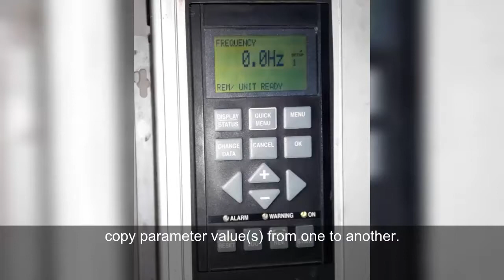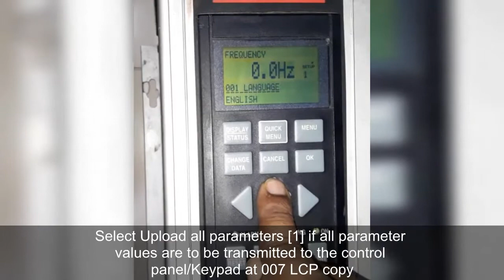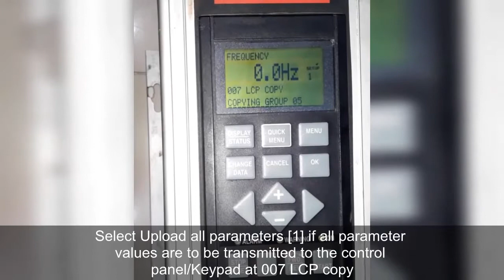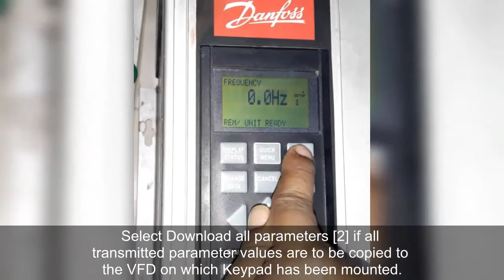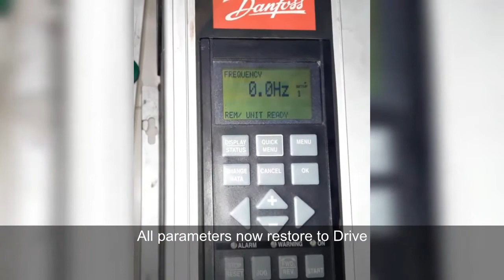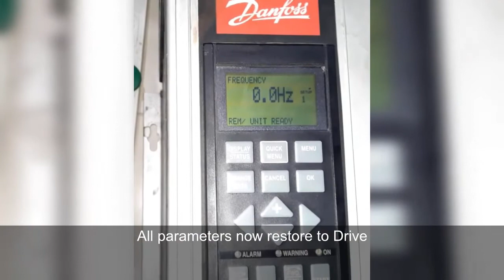𝐃𝐚𝐧𝐟𝐨𝐬𝐬 𝐕𝐋𝐓𝟓𝟎𝟎𝟎 𝐈𝐧𝐯𝐞𝐫𝐭𝐞𝐫 𝐏𝐚𝐫𝐚𝐦𝐞𝐭𝐞𝐫 𝐂𝐨𝐩𝐲 𝐚𝐧𝐝 𝐑𝐞𝐬𝐭𝐨𝐫𝐞 𝐎𝐧𝐞 𝐭𝐨 𝐀𝐧𝐨𝐭𝐡𝐞𝐫 𝐃𝐫𝐢𝐯𝐞 | Flow Chart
𝐃𝐚𝐧𝐟𝐨𝐬𝐬 𝐕𝐋𝐓𝟓𝟎𝟎𝟎 𝐈𝐧𝐯𝐞𝐫𝐭𝐞𝐫 𝐏𝐚𝐫𝐚𝐦𝐞𝐭𝐞𝐫 𝐂𝐨𝐩𝐲 𝐚𝐧𝐝 𝐑𝐞𝐬𝐭𝐨𝐫𝐞 𝐎𝐧𝐞 𝐭𝐨 𝐀𝐧𝐨𝐭𝐡𝐞𝐫 𝐃𝐫𝐢𝐯𝐞